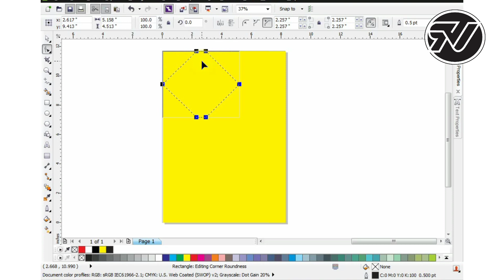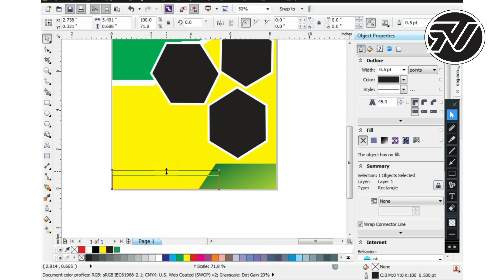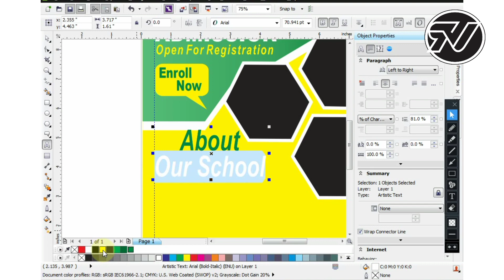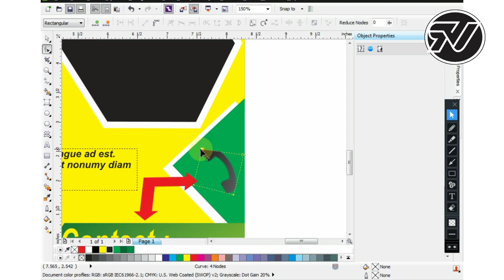How to design school Admission flyer in coreldraw x6 | easy steps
I share helpful tutorial video that guide you on how to design effectively.

From where you do not understand any step, you can ask me easily from the comments.

Follow me also on fb & Instagram @rimisvisi0n